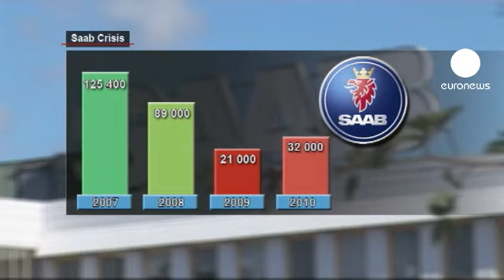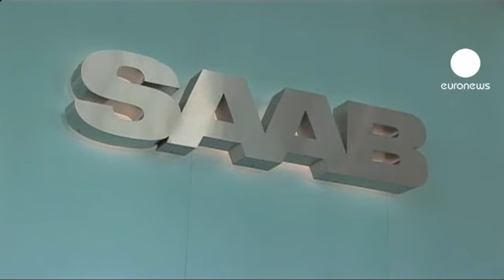Saab, riorganizzazione per evitare il fallimento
Riorganizzazione per evitare il fallimento. Questa la strada scelta da Saab, che da mesi è talmente a corto di fondi da non essere in grado di pagare fornitori e dipendenti.

Sweedish Automobiles, l'ex Spyker che ha rilevato la casa svedese da General Motors, fa sapere che il processo avrà una durata di tre mesi.